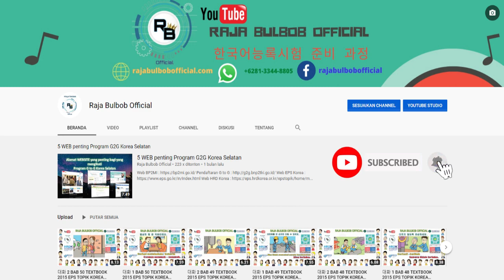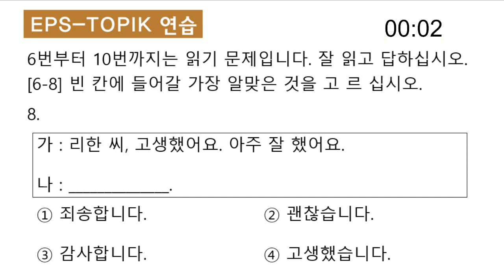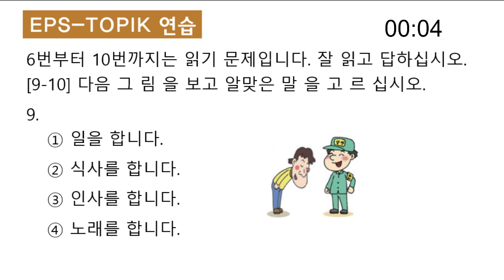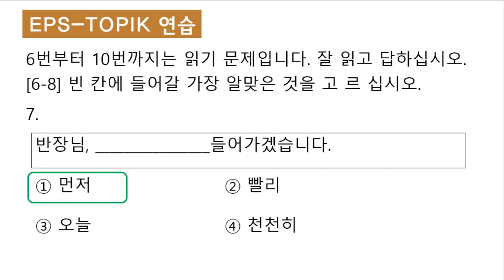EPS-TOPIK 읽기 + 듣기 BAB 1 TEXTBOOK 2013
answerkey :
1=1
2=4
3=1
4=3
5=1
6=4
7=1
8=3
9=3
10=2